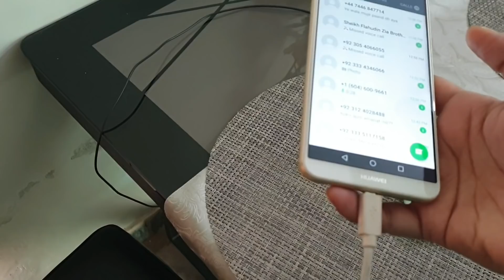Lasore ka achar!kittens